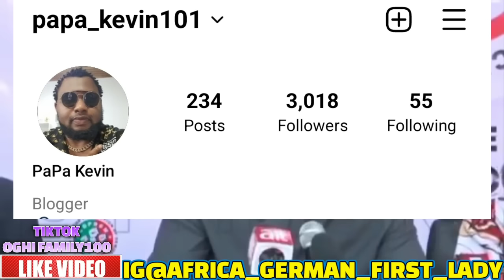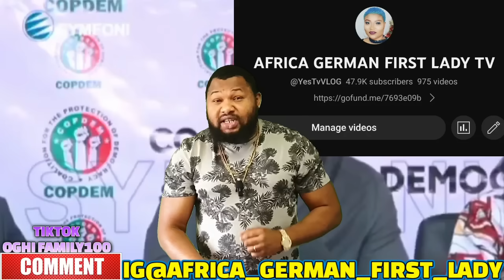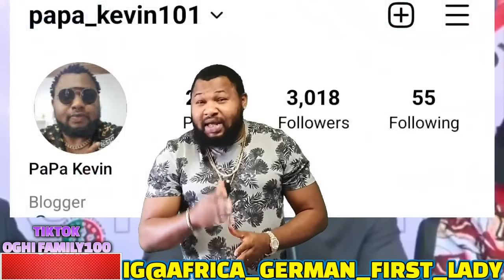BREAKING.E DON HAPPEN IREV REVIEW SHOWED PETER OBI WON AS TINUBU & JUDGE ORDER DSS 2 ARREST OBIDIENT